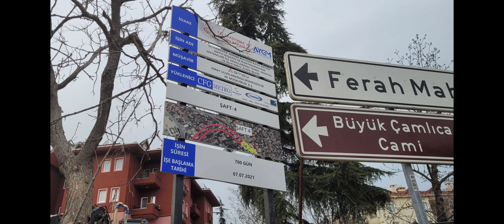M14 Altunizade Bosna bulvarı metro hatti Mart 2023 Durumlari